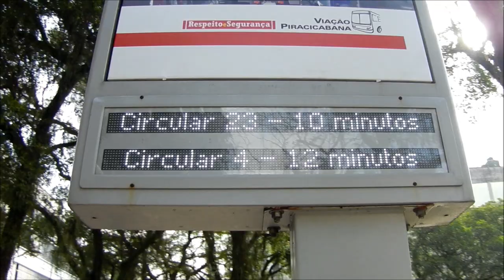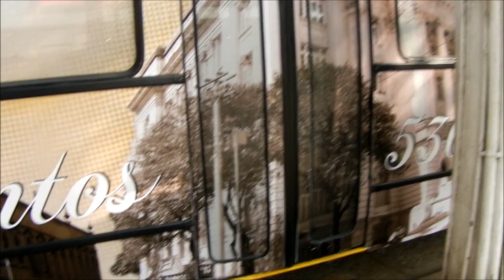Trólebus de Santos ganham novo layout histório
Trolebus ganham novo visual, com pontos históricos de Santos.

Trilha sonora:
Deep in Blue - by Dan-O at danosongs.com